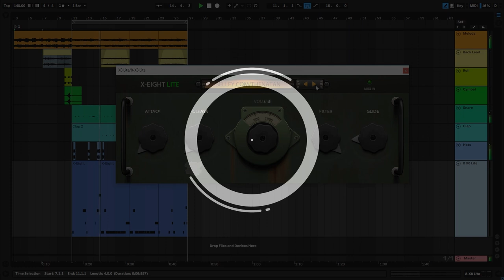Thenatan X-EIGHT Lite (X-8) FREE 808 VST Plugin( Demonstration )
" Are you looking for a 808 VST Plugin?
If Yes, Then You Can End Up Your Search Now! "

Thenatan presents , a Fire 808 VST we like to call " X - EIGHT "
With ove +1000 Bangin' 808s and Sub Bass Presets and after market Expansions.

X - EIGHT VST was created with Trap and Hip Hop production in mind but the contents can be suited to other genres such as Drum and Bass, Dubstep, House, Down tempo, Electro, Nu Disco and Future RnB and also others.

When working on a track using X - EIGHT VST - you can play out your bassline, then go back and click next to switch through the 808 Presets until you find the perfect 808 for the track you are working on.

Each patch is pitched correctly to your keys.
So if you hit C1 - you'll get an 808 pitched perfectly to C. This means you can Save time, and make your workflow so much faster.

In This FIRE 808 VST You Get:

- Over +1000 Bangin' 808s and Sub Bass Presets .
- All Presets processed, EQ'd, compressed and transient shaped perfectly.
- 24 bit 48kHz, HD Samples.

On Board Effects :

- ADSR Envelopes
- Reverb
- LFO Parameters
- Glide
- Amps Low & High
- Filter
- Fine Tune Pitch
- Volume

Compatibility :

- Windows/Mac Compatible .
- AU/VST/VST3 .
- Works In Most D.A.W.S  (Excluding Pro Tools) .

We are confident you will find many gems within in monster plugin that you will find yourself using time and time again, over and over!

After two months of hard work to create the over 1000 presets for the X-Eight plug-in, we are pleased to announce the free version which contains 80 presets and a simplified interface with Glide, Attack/Release, High Pass Filter, And Master Volume.

- 80 Fine-Tuned 808/Sub Kick And Subbass Sounds.
- Glide.
- Attack/Release.
- High Pass Filter.
- And Master Volume.
- it's not an expiring demo.